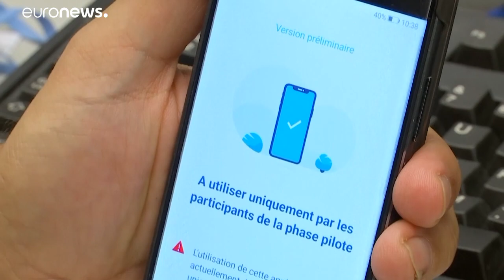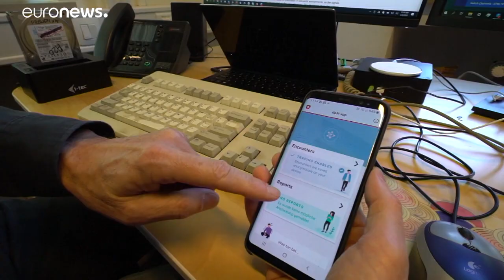Kommt im Namen des Kampfes gegen die Pandemie der Überwachungsstaat?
Datenschützer drängen die Regierungen in der EU darauf, im technologisch hochentwickelten Kampf gegen die Pandemie keinen Mißbrauch von persönlichen Daten und des Schutzes der Privatsphäre zuzulassen.